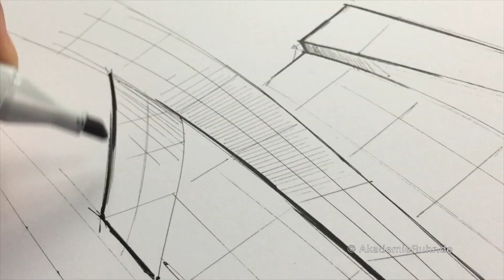Architektur skizzieren lernen. Ganz einfach Gebäude zeichnen lernen. Perspektive zeichnen lernen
Architektur-Skizzen in Zwei-Punkt-Perspektive zeichnen. Dein Mappenvorbereitungskurs Architektur

Deine Bewerbungsmappe Architektur sollte sehr aussagekräftig sein. Unser Video zeigt dir, wie du eine Architekturskizze anfertigen kannst. In unseren Mappenvorbereitungskurs Architektur lernst du unter professioneller Anleitung alle Tipps und Tricks die nötig sind um eine gelungene Architektur-Mappe zu erstellen. Weitere Informationen zu unserem Mappenkurs Architektur findest du

Du möchtest Architektur studieren? Gerne unterstützen wir dich bei der Erstellung deiner Architektur Bewerbungsmappe. Darüber hinaus informieren wir dich gerne über das Berufsfeld Architektur und das Architektur-Studium.